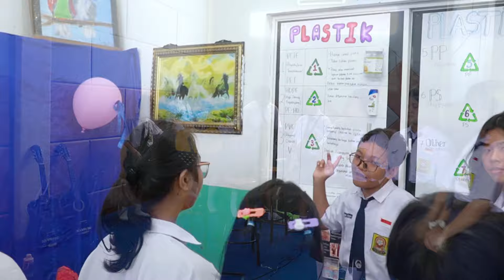Kegiatan Open House SKKKPS 2024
Halo semua, Sekolah Kristen Kalam Kudus Pematangsiantar, telah melaksanakan Open House yang di hadiri oleh siswa-siswi, orang tua murid serta calon peserta didik. Tidak hanya itu, Open House ini juga bersifat publik loh, jadi siapa aja bisa mengikutinya. Tujuan dari Open House sendiri yaitu untuk memperkenalkan lingkungan sekolah kepada calon peserta didik baru.

Yuk saksikan cuplikan highlight Open House SKKKPS dari seluruh jenjang.